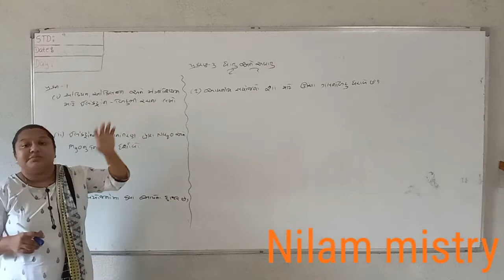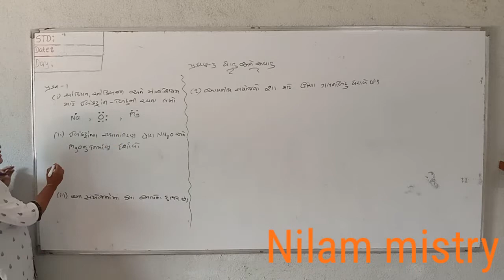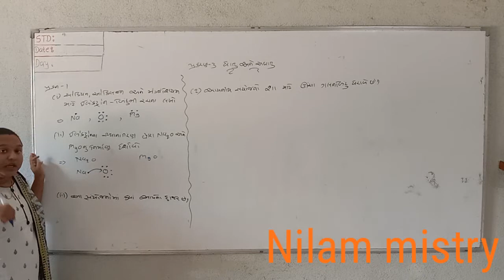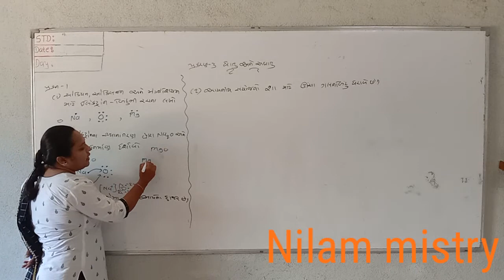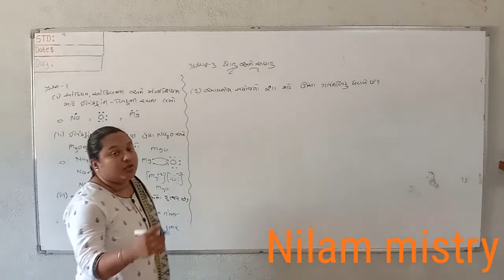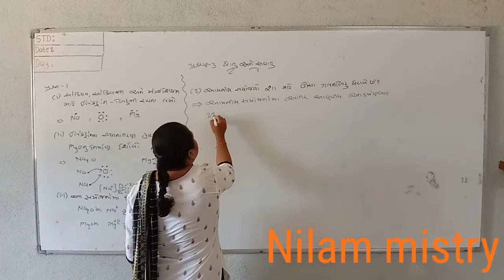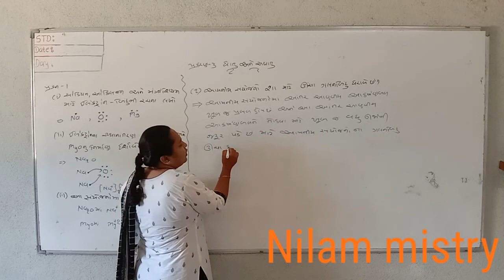std 10 ch 3 Dhatu ane Adhatu part 9 by Nilam Mam